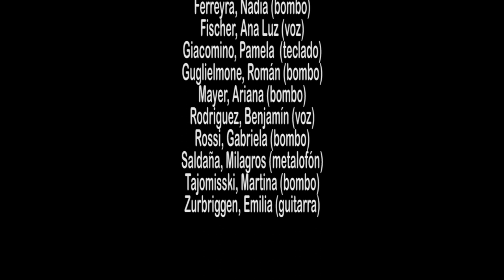De música ligera (Soda Stereo) | 3er año | EESO Nro. 588 (Estación Clucellas)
"De música ligera"
😃🎸Soda Stereo

Compartimos una producción artística con los estudiantes de 3er año realizado en la asignatura Educación Artística (Música)

🚸 Escuela Secundaria EESO Nro. 588 "Fortín Romero"
📌 Estación Clucellas (Santa Fe)

Directora: Prof. Stella Badariotti
Docente de Educación Musical: Prof. Martín Viola (guitarra)
Estudiantes de  3er año:
Aused, Malena (voz)
Beltramone, Fernanda (bajo)
Calermo, Theo (batería)
Caula, Magali (voz)
Ferreyra, Nadia (bombo)
Fischer, Ana Luz (voz)
Giacomino, Pamela  (teclado)
Guglielmone, Román (bombo)
Mayer, Ariana (bombo)
Rodriguez, Benjamín (voz)
Rossi, Gabriela (bombo)
Saldaña, Milagros (metalofón)
Tajomisski, Martina (bombo)
Zurbriggen, Emilia (guitarra)